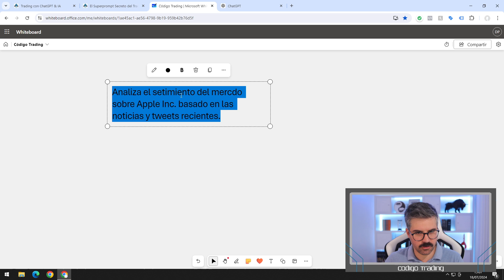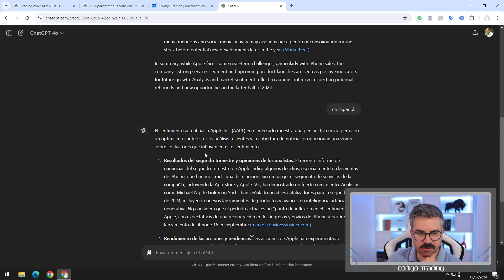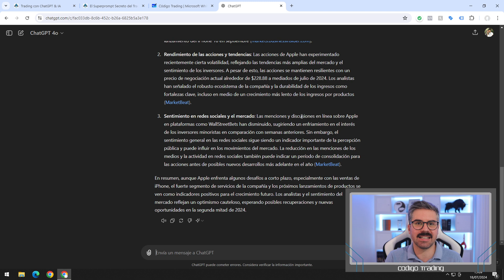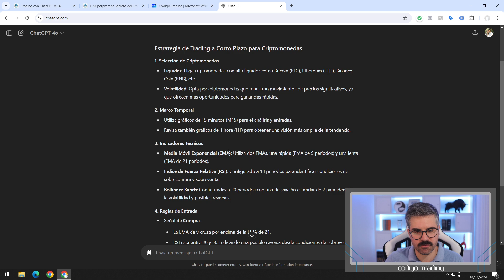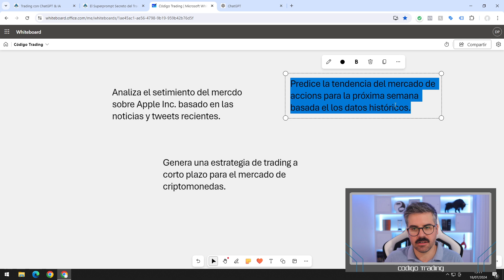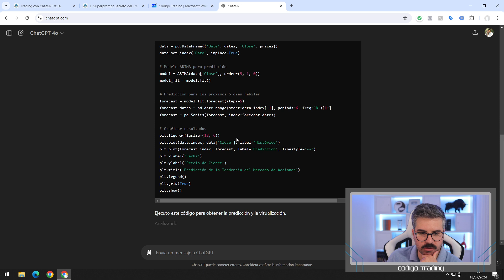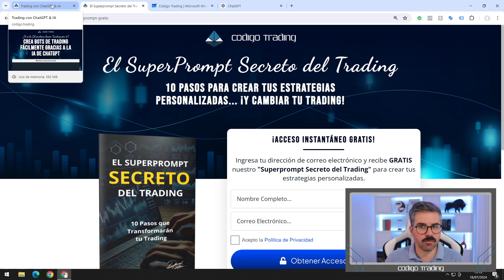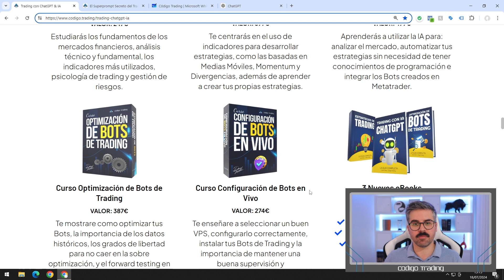¡Descubre el Poder Secreto de ChatGPT en el Trading! 🚀 El Mejor Prompt para Maximizar tus Ganancias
En este video, revelo el mejor prompt para obtener el máximo potencial de esta poderosa herramienta de inteligencia artificial. Aprende a analizar el sentimiento del mercado, generar estrategias personalizadas y predecir tendencias futuras. ¡No te pierdas esta oportunidad de transformar tu manera de hacer trading!

00:00 Bienvenido
00:39 Advertencia de Riesgo
00:51 ¿Por qué utilizar ChatGPT?
02:23 Análisis de Sentimiento
05:31 Generación de Estrategias
07:06 Predicción de Tendencias
08:52 SuperPrompt de Trading Gratis
09:17 Curso “Trading con ChatGPT & IA”
10:58 Despedida